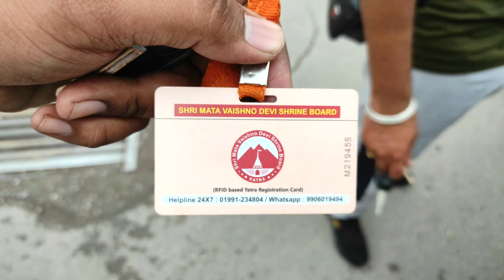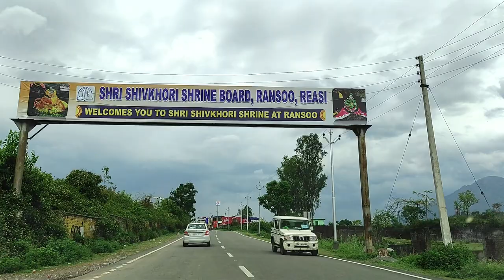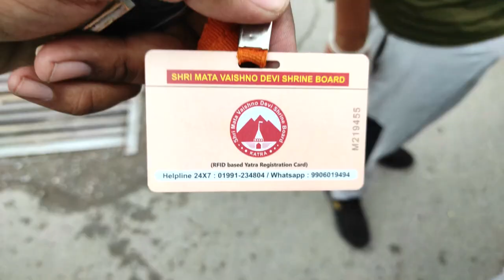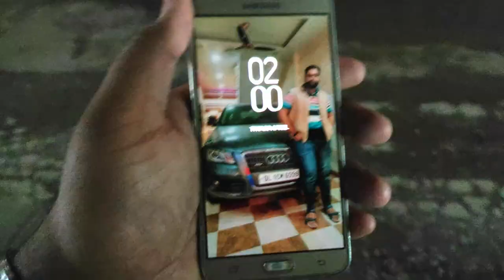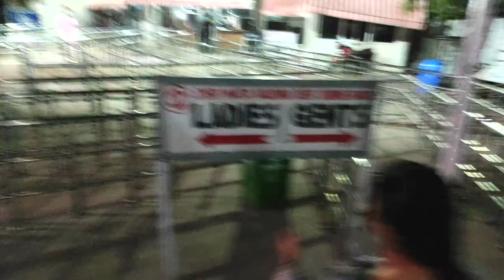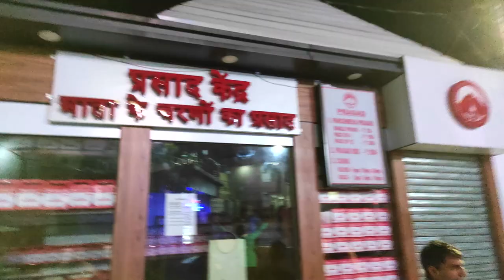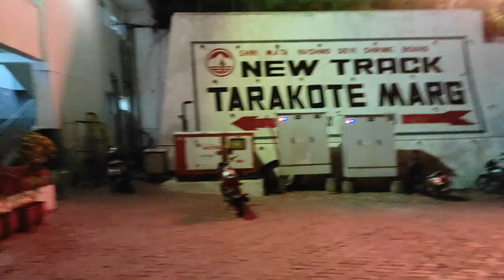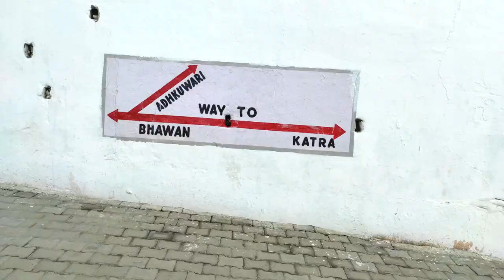श्री माता वैष्णो देवी यात्रा 2023|FULL DETAILS|MAA VAISHNO DEVI VLOG#vlog vaishnodevi familyvlog🙏🏻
👉🏻श्री माता वैष्णो देवी यात्रा 2023|FULL DETAILS|MAA VAISHNO DEVI VLOG#vlog
श्री माता वैष्णो देवी यात्रा 2023 संपूर्ण जानकारी
Vaishno Devi Tour Plan|Vaishno Devi Yatra Guide & Complete Details
वैष्णो देवी भारी बारिश गिरे ओले बढ़ी ठंड
वैष्णो देवी मंदिर (गुफा) में मेरा प्रवेश।
प्राचीन गुफा OPEN यात्रा 2023 श्री माता वैष्णो देवी
Vaishno Devi Yatra|How to Reach Vaishno Devi|Vaishno Devi Travel Cost | Mata Vaishno Devi Tour
नया नजारा || कटरा मार्केट || RFID Card
श्री माता वैष्णो देवी मंदिर Yatra
Vaishno devi katra local market| Katra wholesale dryfruit Shop| Vaishno Devi Yatra
My Vaishno Devi Trip Vlog 2023 | 12 hours journey by foot | Matarani ko dekha | Bhairo Baba Mandir
वैष्णो देवी : ताजा नजारा || भरी भीड़ || यात्रा अपडेट
वैष्णो देवी पैदल यात्रा 2023